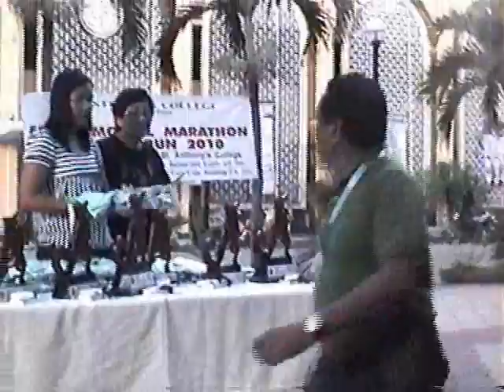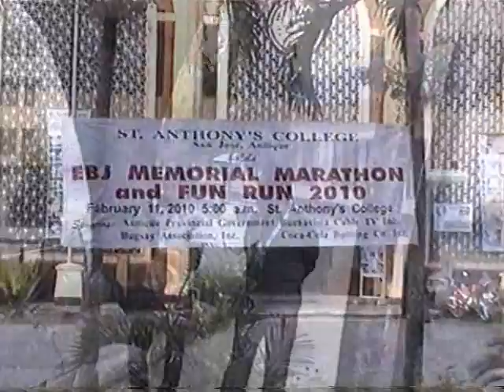EBJ Memorial Marathon 2010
Part 2 of the Evelio B. Javier Memorial Marathon Video